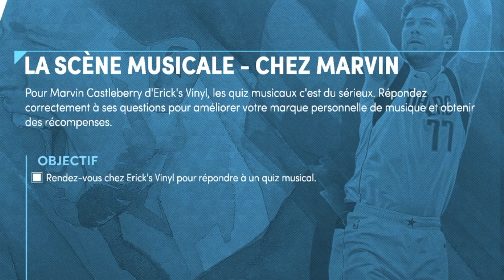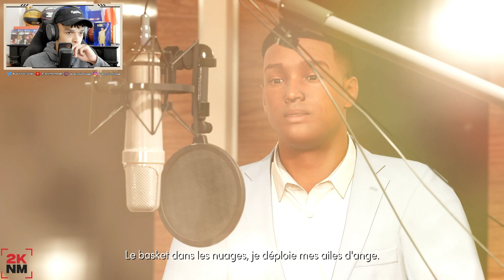NBA 2K22 - Je lance ma carrière de rappeur ! (et j'enregistre un son en studio)